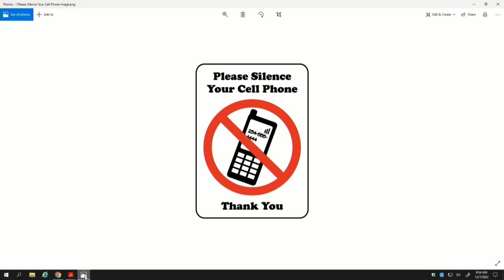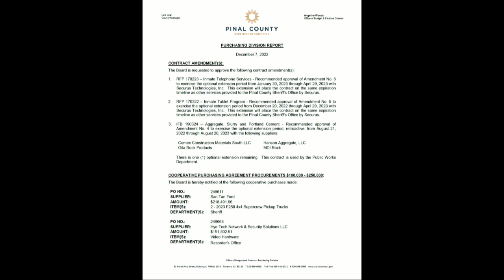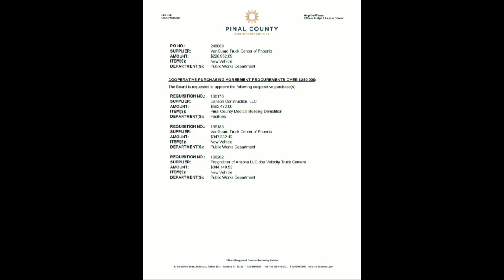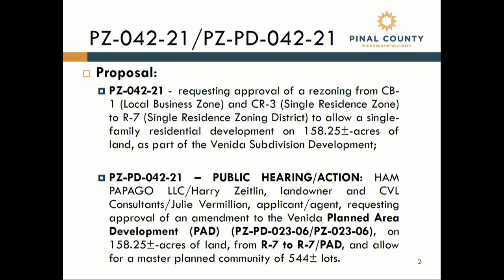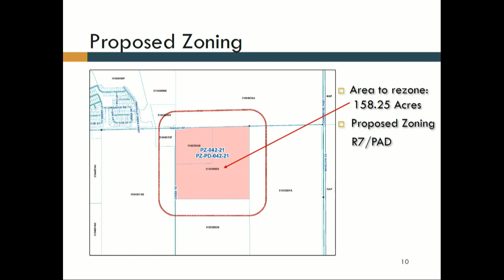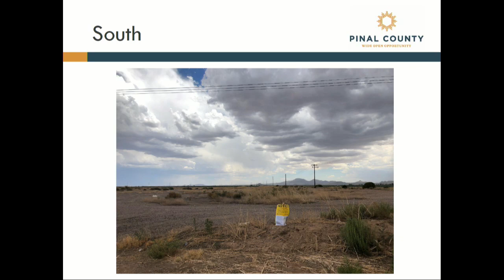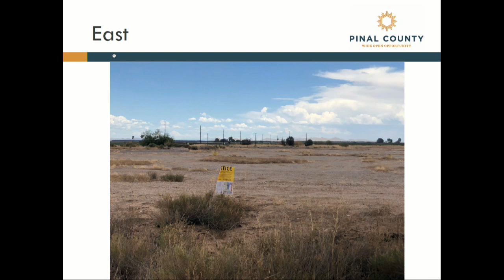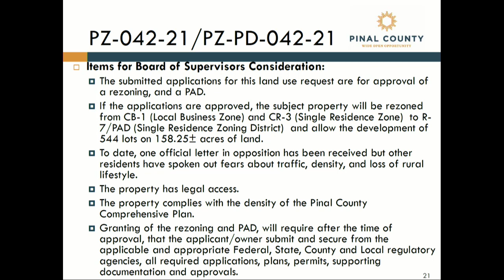Pinal County Board of Supervisors - Regular Meeting: December 7, 2022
Time References
Item 1: 04:34
Item 2: 16:54
Item 3: 29:44
Item 5: 33:42
Item 6: 40:37
Item 7: 41:42
Items 8/9: 55:15
Item 10: 01:34:27
Item 11: 01:37:46
Item 12: 01:40:18
Item 13: 01:46:36

Note: Item 4 was withdrawn.